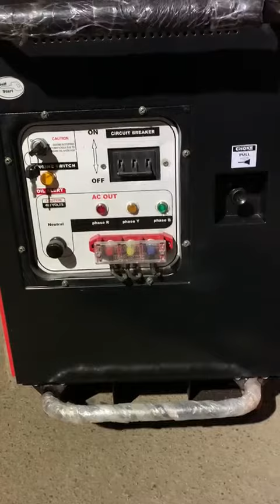7 KVA PETROL GENERATORS AVAILABLE DELHI WALA ABDULLAH